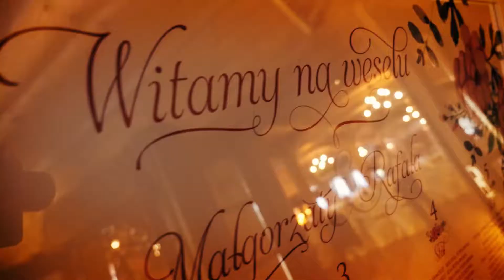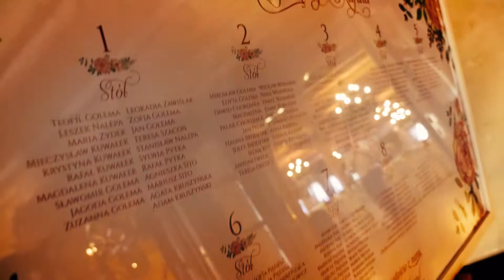Gosia i Rafal 2018